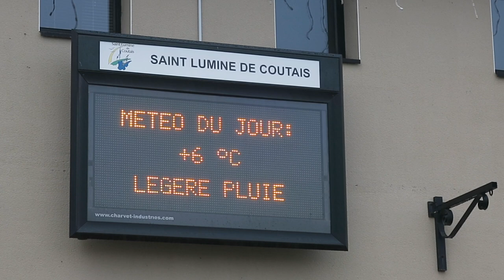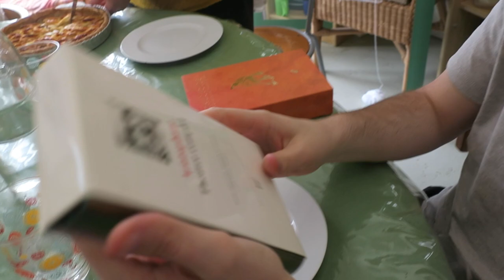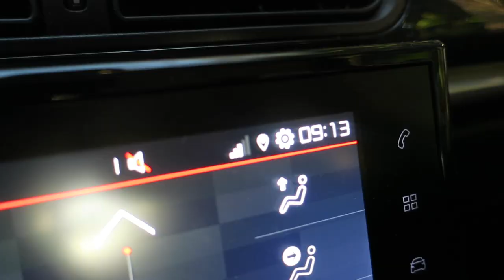Journal filmé 370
Avec : Bérénice, Léobin, Noémie et Nathalie de la Cotte, Jean Castex
Podcast de la musique au film de Stewen Corvez